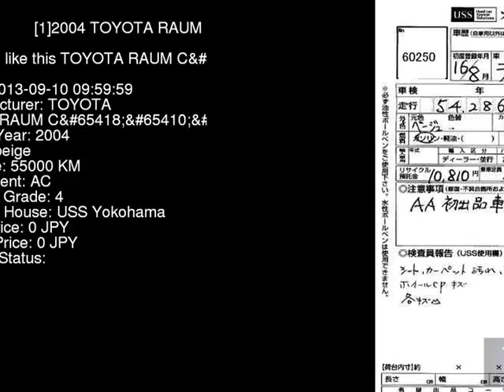2004 TOYOTA RAUM C NCZ20 - Japanese Used Car For Sale Japan Auction Import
2004 TOYOTA RAUM C NCZ20 - Japanese Used Car For Sale Japan Auction Import NCZ20,TOYOTA,RAUM,C,USS Yokohama,jdmvip,vip,jdm,cars,japan,jdmvip.com,japanesecars,usedcars Japanese Used JDM Car For Sale At Auction in Japan for Import